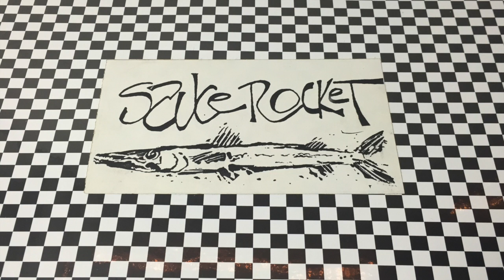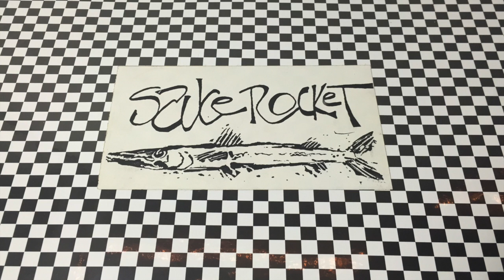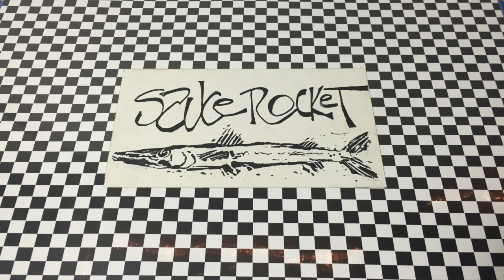Sauce Rocket: Stromboli ©1995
This video is about Stromboli